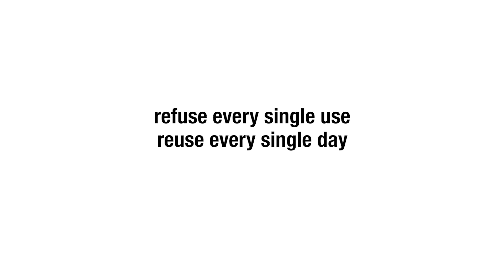Delivery by Mapa Arunlak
"Let's change today ... use less plastic" is the message in Mapa Arunlak's Green Beat 60 video submission.